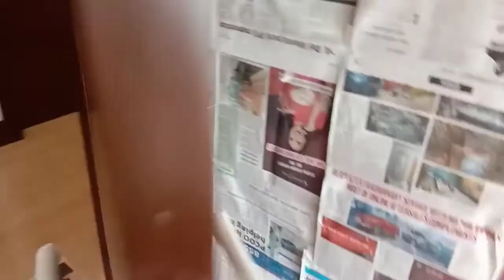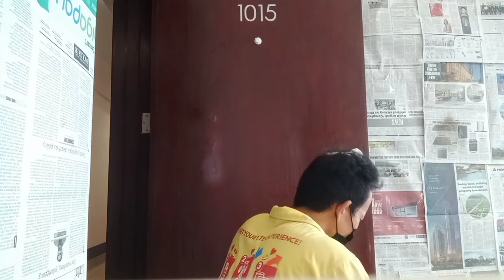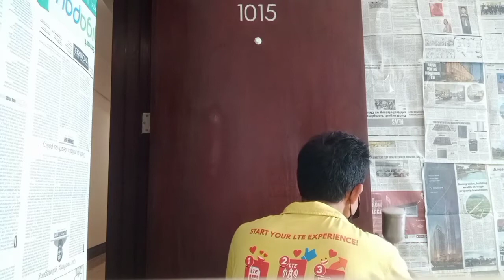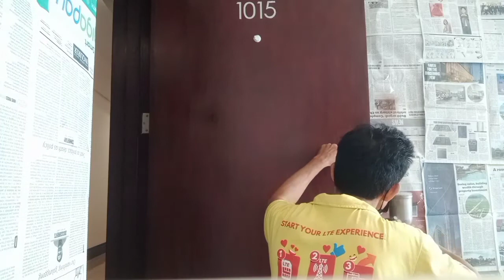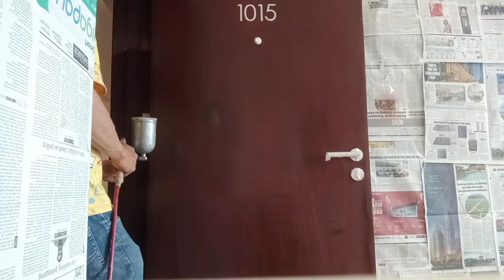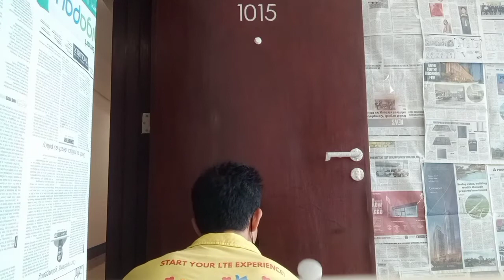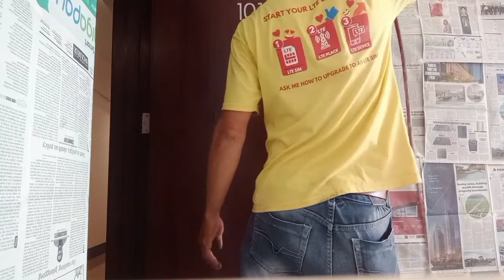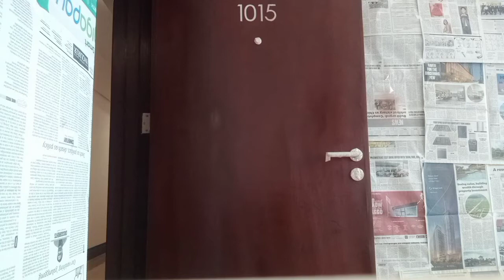SI KA /GF SA MAIN DOOR VARNISH#gomerfaviayoutubechannel